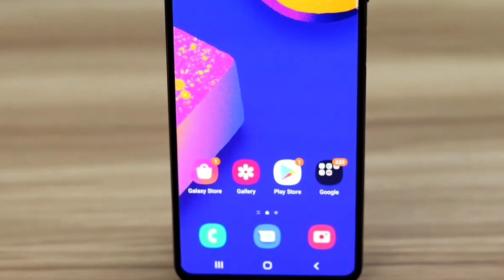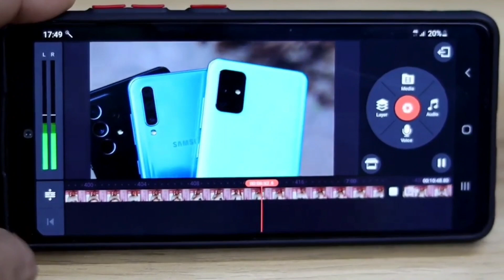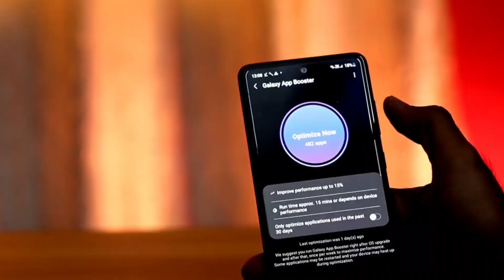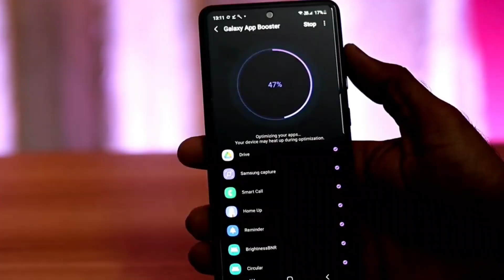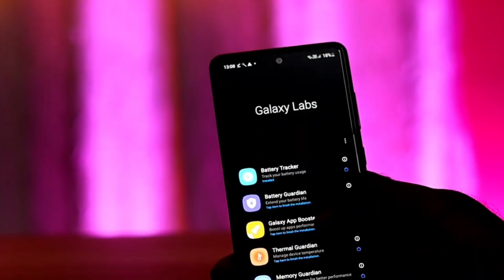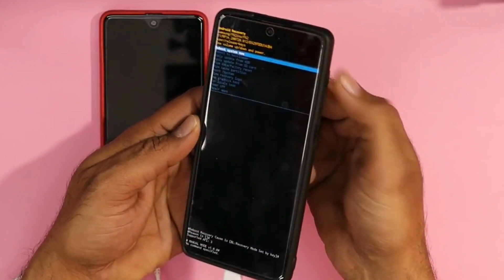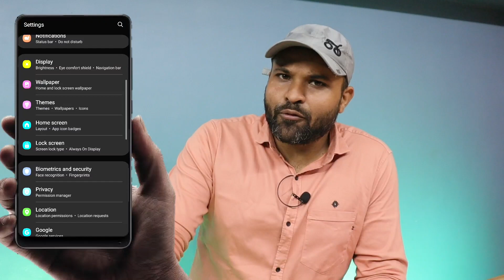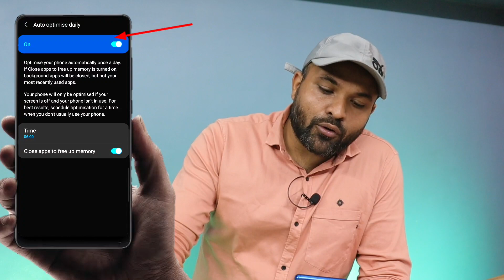Samsung F62 Heating Problem Permanent Solution 101% -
Hi Dosto Aaj ke iss video me Apko Samsung Galaxy F62 ke heating problem ka permanently solution milne wala Hai

Bas Apko kuch steps ko follow karna Hai Aur apne f62 me apply bhi karna Hai

Heating Problem Solution App
1》Galaxy App Booster

Galaxy Lab Aur Unki Sub Apk ki link Apko Galaxy lab ke video ke description box me mil jayegi - Galaxy lab video link Uper di Hai dekh lo

Sabhi steps ko follow Aur apply Karo tabhi Apke f62 ka  heating issue solve hoga

आपको वीडियो से कुछ हेल्प होती है तो वीडियो को जरूर share kare